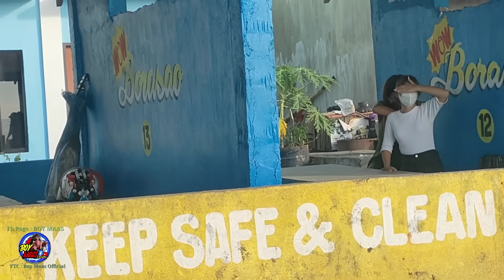taong grasa funny public prank part 4